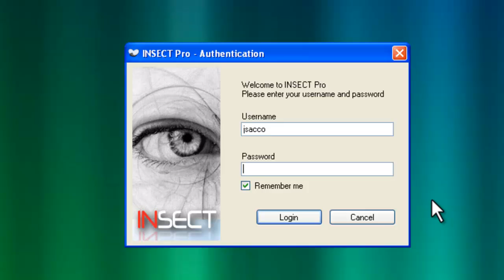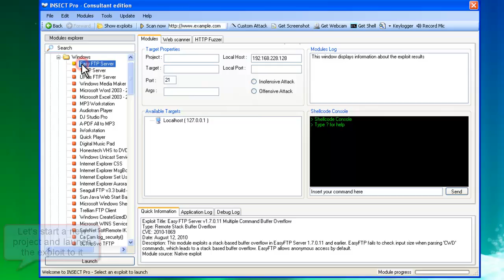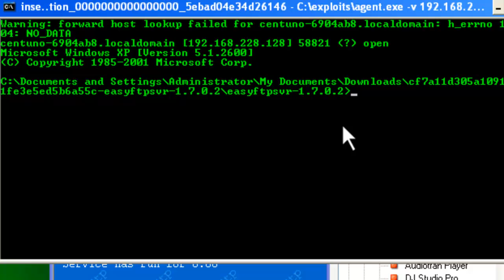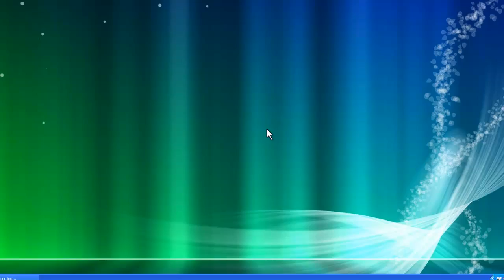INSECT Pro - Demo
This video is a demo of INSECT Pro 2.6.1